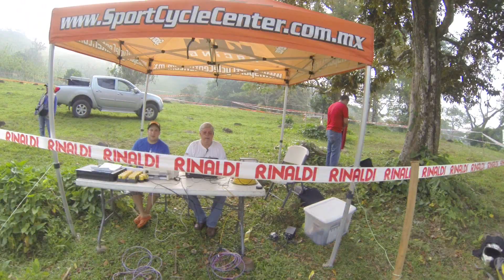ENDURO SUR SURESTE TEAPA 2014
2A FECHA DEL ENDURO SUR SURESTE TEAPA 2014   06 DE ABRIL
CON PARTICIPACION DE TABASCO, CHIAPAS Y VERACRUZ